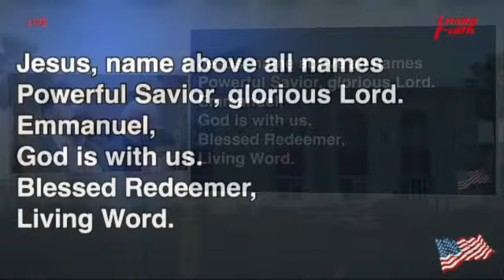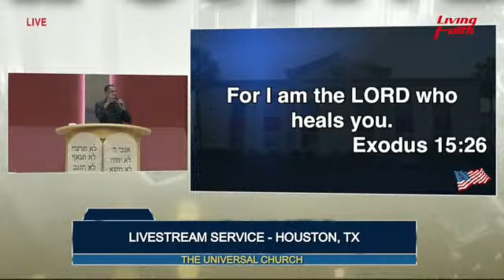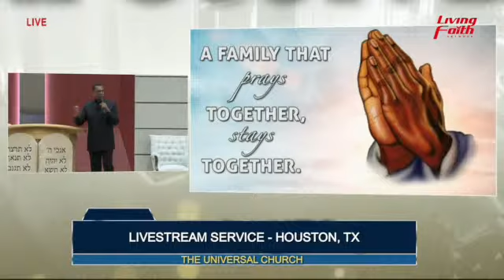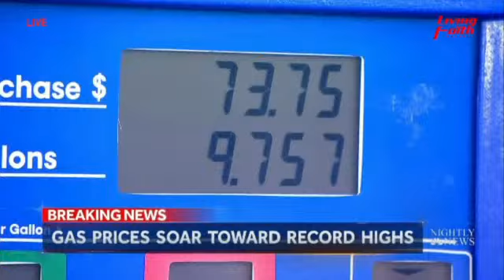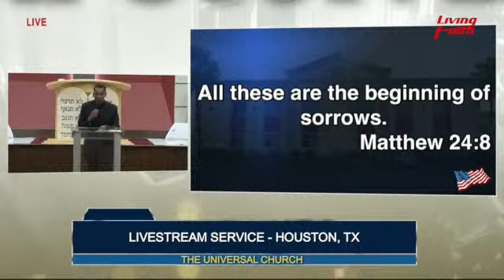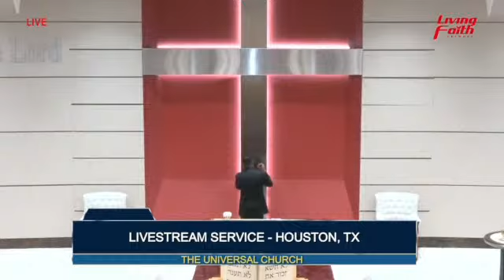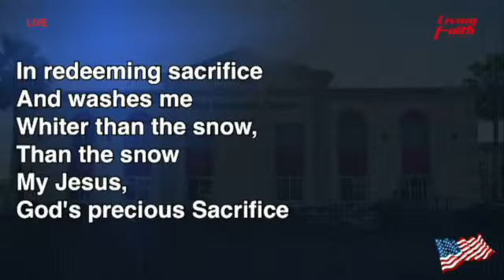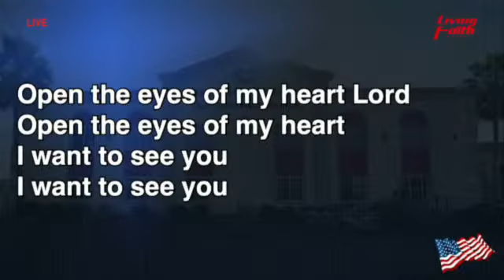Livestream Service - Bishop Joshua